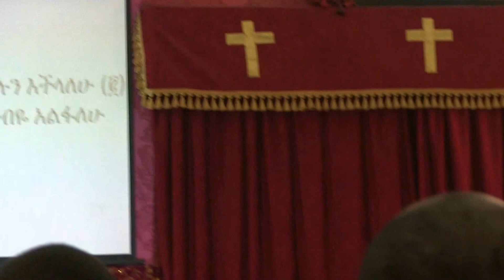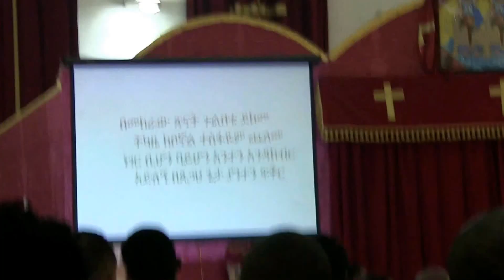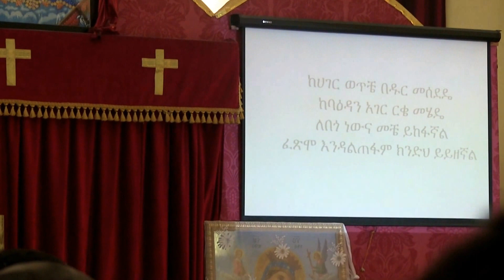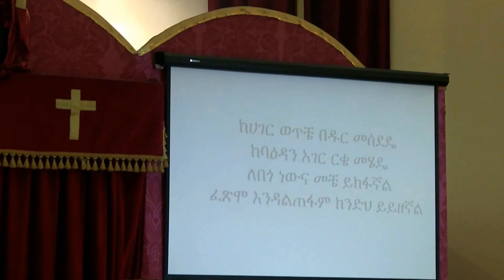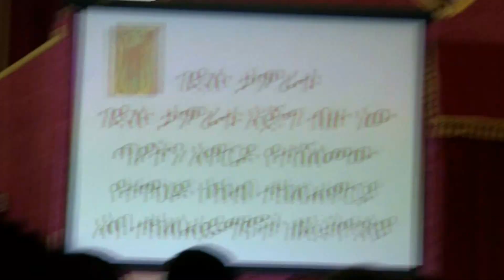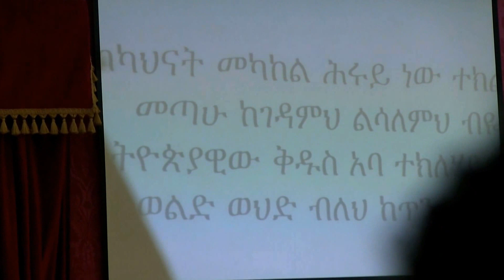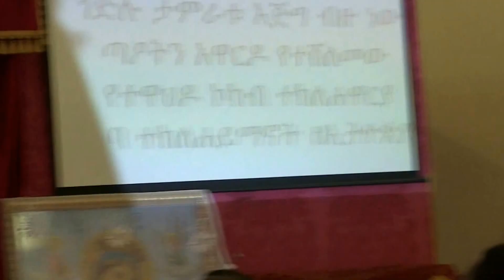Debre Genet Kidiste Sellassie EOTC Kibre Beal 2015 Abune Tekle Hymanot (5)